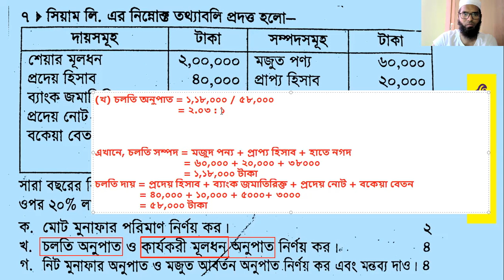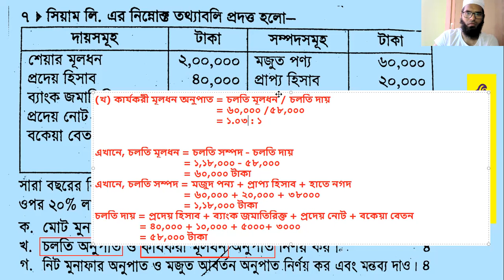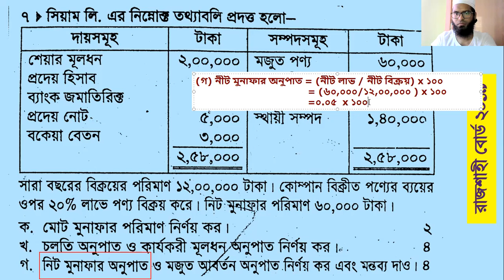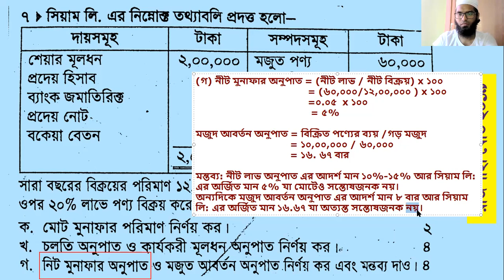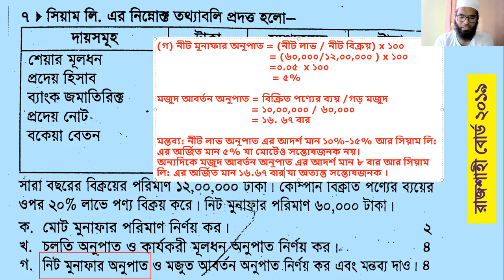অনুপাত বিশ্লেষণ | পর্ব ০৫ | রাজশাহী বোর্ড ২০১৯ | হিসাববিজ্ঞান ২য় পত্র | ৬ষ্ঠ অধ্যায়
অনুপাত বিশ্লেষণ । লেকচার-০৫

♦আজকের লেকচারে যা আলোচনা করা হয়েছে:
রাজশাহী বোর্ড- ২০১৯ সমাধান:
★ মোট মুনাফা ও নিট ‍মুনাফা অনুপাত নির্ণয়
★ চলতি অনুপাত ও চলতি মূলধন অনুপাত
★মজুদ আবর্তন অনুপাত